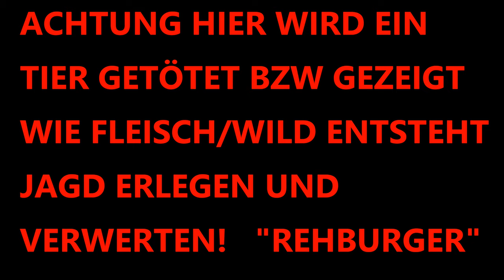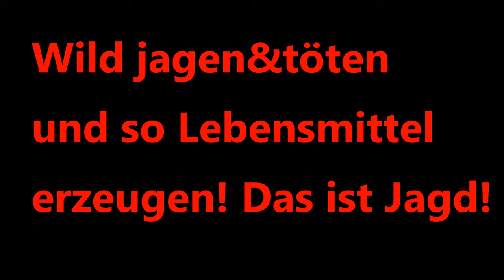Wild von der Wiese auf den Tisch"Bock auf Burger"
HIER EIN VIDEOS ÜBER WILDVERWERTUNG

VIELEN DANK
UND GRUSS
EUER
WALDLÄUFER